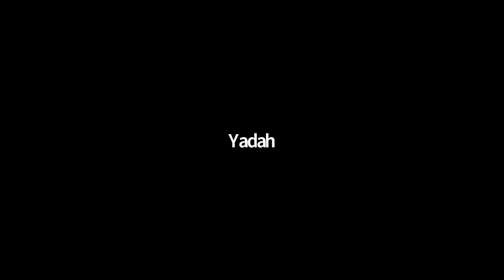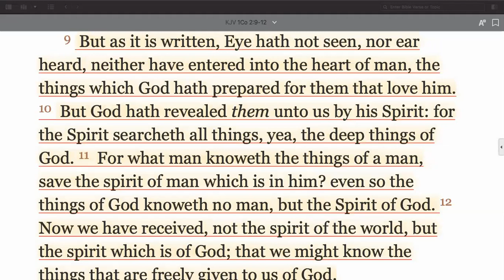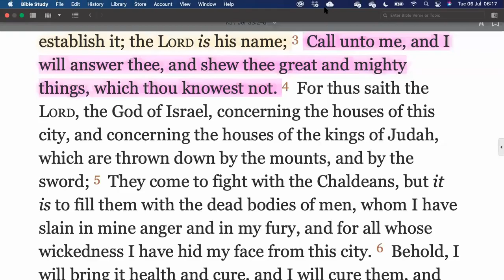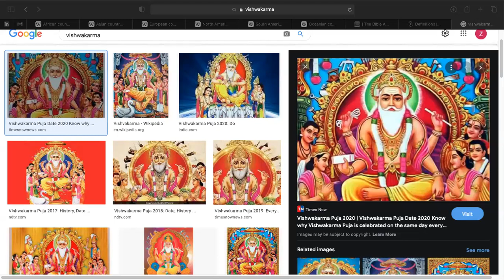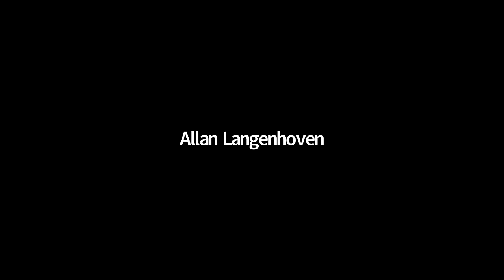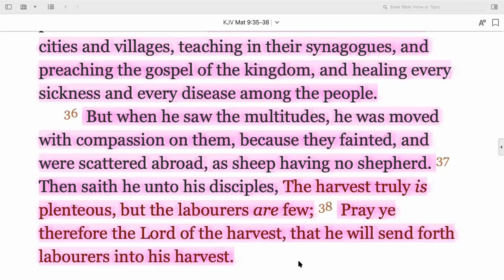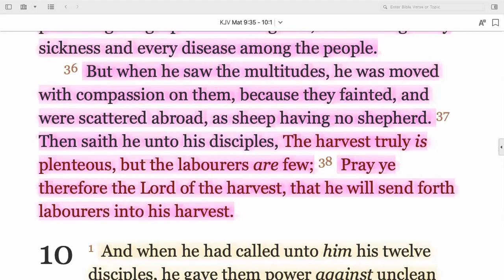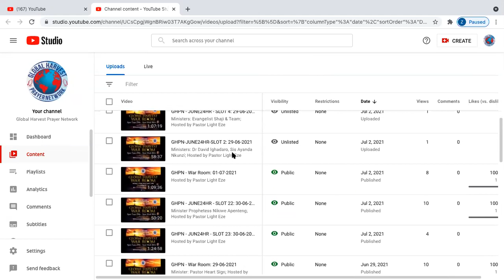GHPN - War Room: 06-07-2021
Minister: Mama Clarettah Siziba-Dlamini; Hosted by Pastor Light Eze